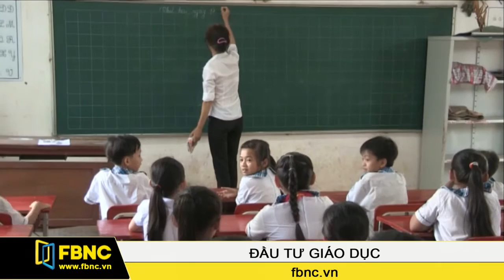FBNC - Ngôi trường sử dụng hoàn toàn điện mặt trời đầu tiên tại TPHCM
Tận dụng nguồn năng lượng mặt trời trong gia đình để tiết kiệm điện là không mới. Nhưng sử dụng hoàn toàn điện mặt trời là điểm mới nhất mà một ngôi trường Tiểu học tại Củ Chi - Thành phố Hồ Chí Minh đang áp dụng - Trường Tiểu học Bình Mỹ 2. Đây cũng chính là ngôi trường đầu tiên sử dụng hoàn toàn hệ thống lưới điện mặt trời tại TPHCM và được gọi là Ngôi trường Xanh của thành phố.